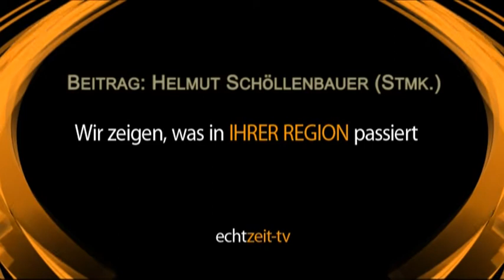Roseggers Christtagsfreude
Als der kleine Peter Rosegger die Christfreude hohlen ging. Dies wurde zum Anlass genommen, um diese Wanderung jedes Jahr von Alpl nach Langenwang zur Weihnachtszeit zu veranstalten.